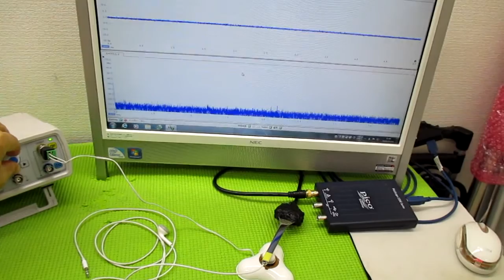超音波プローブの発振制御による振動評価技術